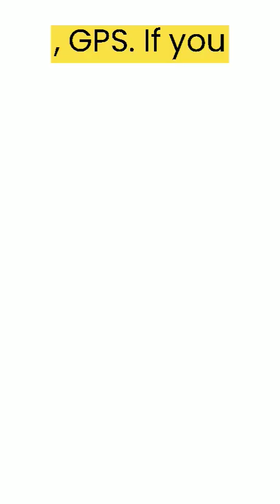Space Junk Galaxy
By NASA: ODPO - NASA Astromaterials Research &amp; Exploration Science - Orbital Debris Program Office (ODPO) Public Domain,